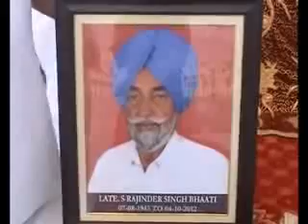15 min kiliyawali bhog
15 min kiliyawali bhog.avi